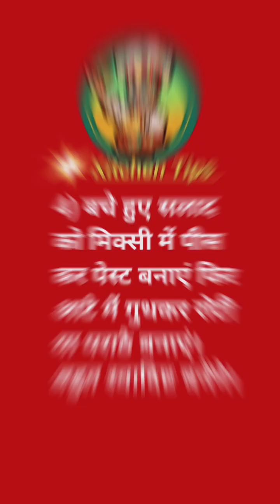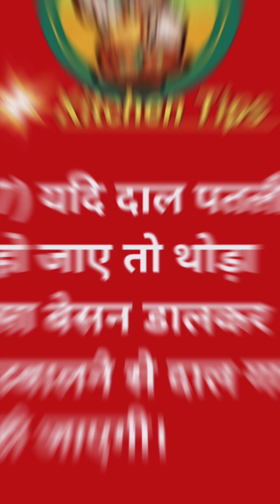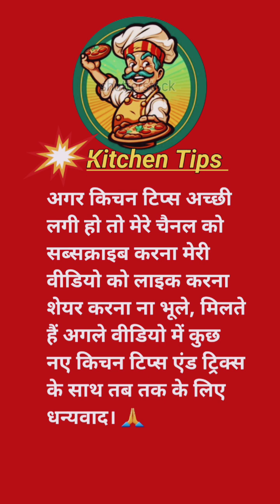15 Kitchen Tips And Tricks /Cooking Tips In in Hindi / Best Kitchen Tips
15 Kitchen tips and tricks/Cooking tips in hindi /Best kitchen tips